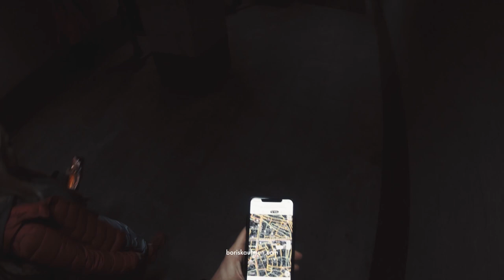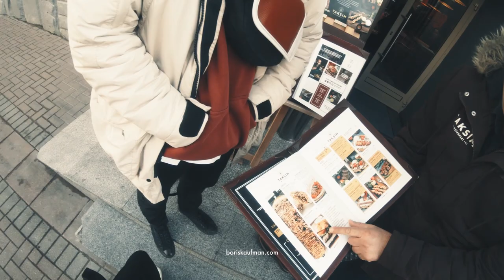Street Photography Obsessed Episode 10 (HD): 4 days in Moscow (edited)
VIDEO GEAR:
iPhone 11 Pro Max + DJI Osmo Mobile 3
GoPro 7 Hero Black Edition + headstrap
Zoom h4n Pro + Zoom WSU-1 (1 scene)
Sony a7II + Sony Carl Zeiss Sonnar T* 35mm f/2.8 ZA (before the very end of video)

PHOTO GEAR:
Sony a7II + Sony Carl Zeiss Sonnar T* 35mm f/2.8 ZA

(link to first photo for faster loading)

SOFTWARE:
Filmic Pro 6 for iOs

Thank you everybody for helping me make this everything! For real and online support!